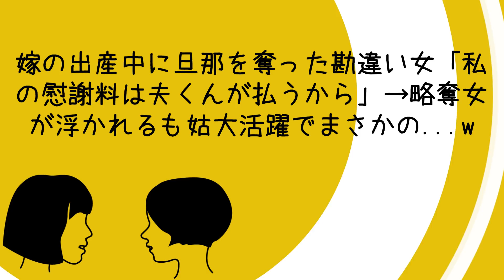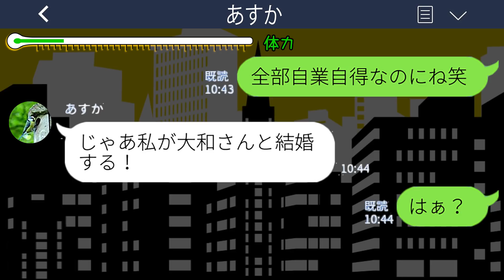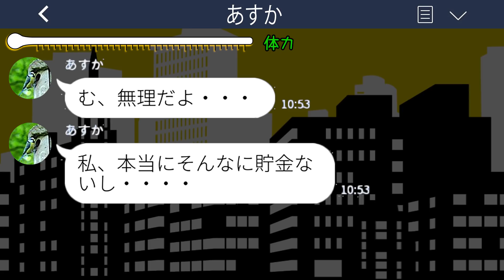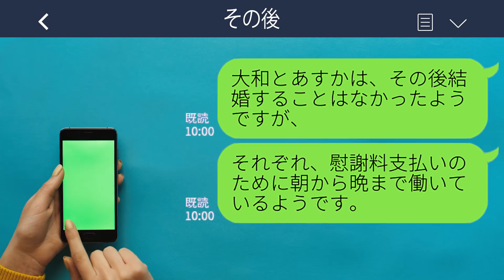【LINE】嫁の出産中に旦那を奪った勘違い女「私の慰謝料は夫くんが払うから」→略奪女が浮かれるも姑大活躍でまさかの...w【スカッとする話】